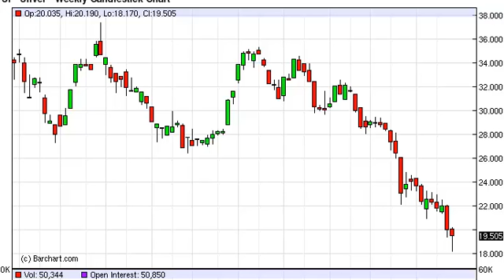Silver Prices forecast for the week of July 1, 2013, Technical Analysis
- July 1, 2013 commodity weekly technical analysis for the
Silver commodity.Find more information about Forex and Commodities News